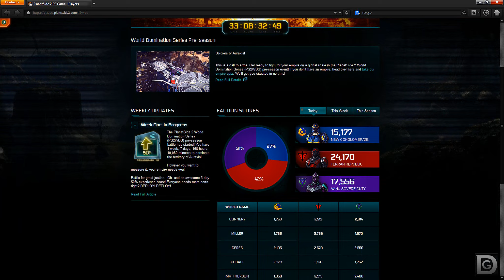The World Domination Series: Pre-Season Explanation! (Planetside 2 Meta-Game)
Want to gain a leg-up against the competition in PlanetSide 2? Start here for free with some sweet loot!